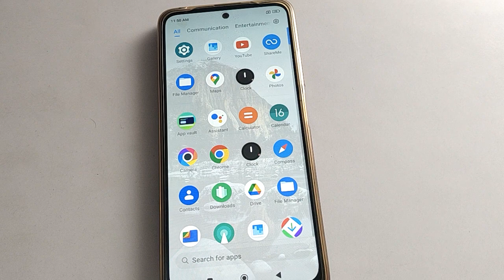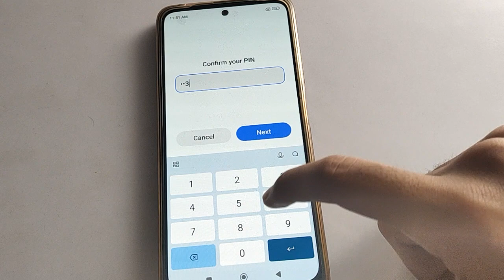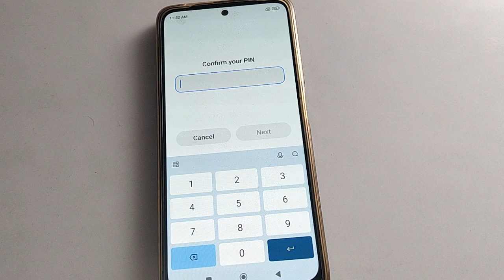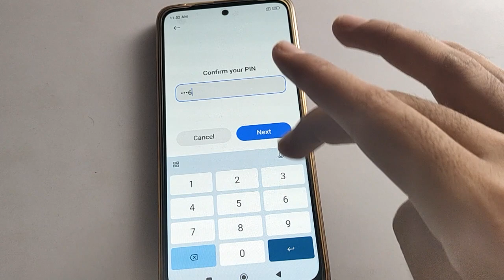Poco X5 pro 5g face lock delete kare, how to delete face lock poco mobile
how to remove face lock | how to delete face lock redmi mobile |  fingerprint lock add kare  | how to remove fingerprint lock redmi phone | face lock kaise hataye | face lock add kare | how to use lock screen password setting

past